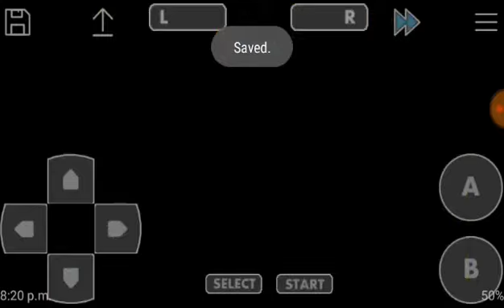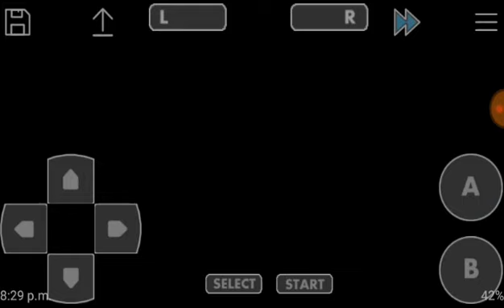Hard bettal pokemon mega power episode 31 in hindi